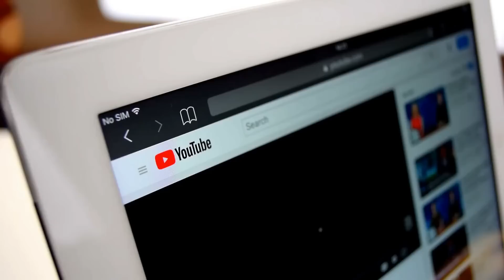Top 10 most luxury Resorts in the world 2023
Are you looking for the most luxurious and exclusive resorts in the world for a five-star experience? Look no further! This video will take you on a tour of the top 10 most luxurious resorts in the world for 2023. Here, you can experience the ultimate luxury getaway, with exclusive access to world-class facilities.